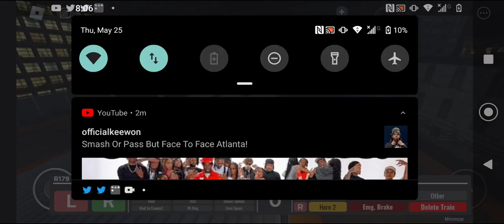5 car r179 in pta subway